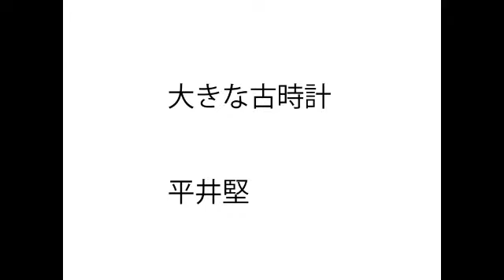(一人カラオケ)平井堅-大きな古時計-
素人が歌ってます。

2002年の作品です。

作詞：Henry Clay Work
作曲：Henry Clay Work

キーは原曲にしています。